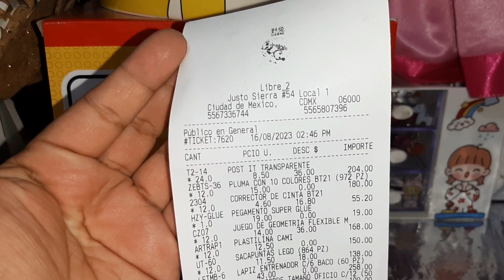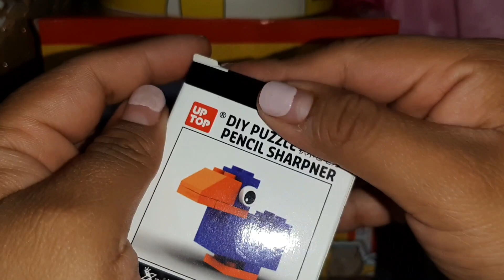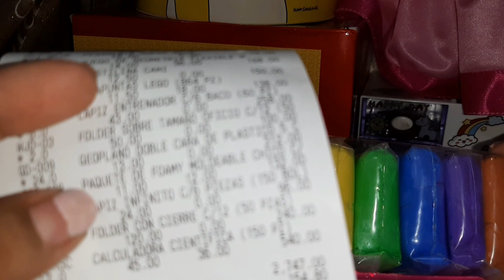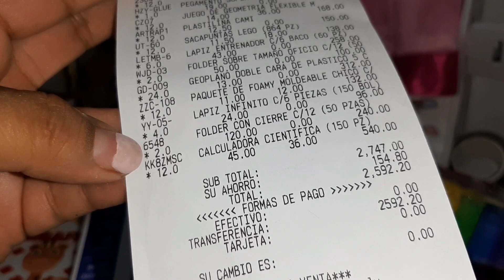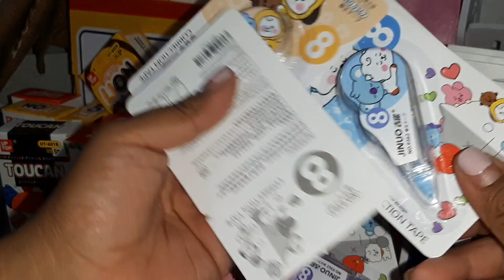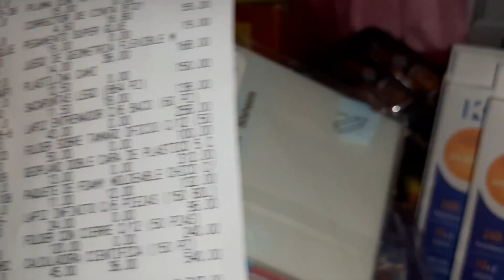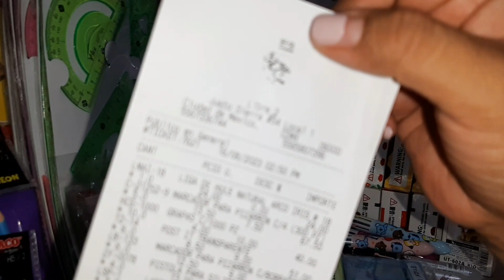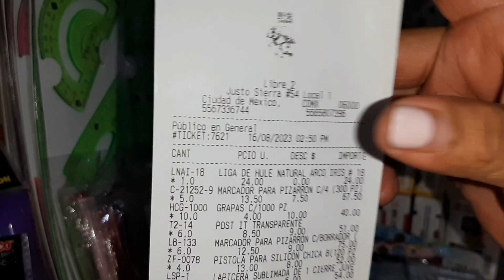COMPRAS DE PAPELERÍA PARA ESTE REGRESO A CLASES